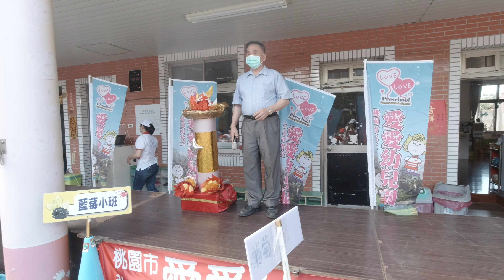1100512桃園市私立愛愛幼兒園校內運動會小小運動員宣誓表演